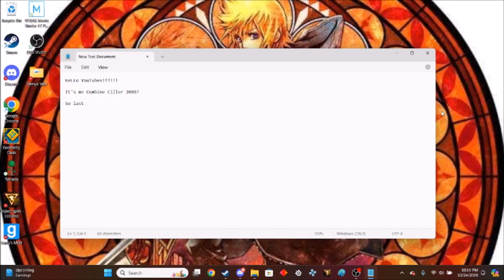Scariest Thing That Happened In Gmod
This is a follow up to my Combine Ciller Video